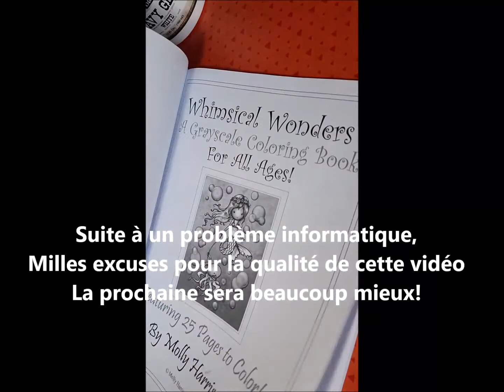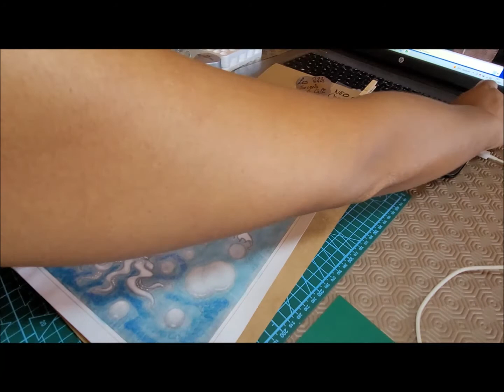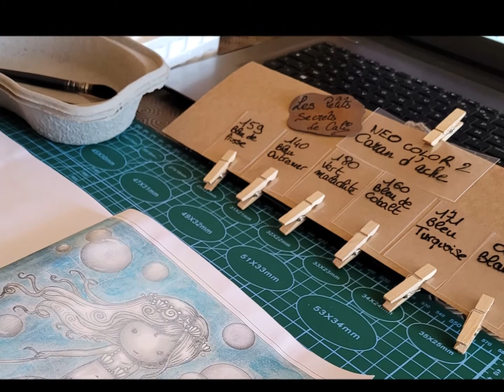C1/ Coloriage la petite sirène et sa pieuvre l'océan partie 1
Bienvenue pour une aventure sous marine, je vous invite dans le voyage aux milles couleurs de notre petite sirène et de sa pieuvre.
Pour ne rien rater et me soutenir :
Le pouce bleu pour liker la vidéo
La cloche pour activer les notifications

Fond marin :
GESSO BLANC
NEO COLOR II couleurs utilisées précisées dans le tuto 1 en début et en fin
encres IZINK DYE SPRAY Nacré pearl + bleu mer du sud
pigments en poudre LINDY'S STAMP GANG MAGICALS  - AUTUMN LEAVES (TIBETAN POPPY TEAL)– stylos Uni-Ball Large UM153 Stylo Gel Métallique Bleu + Vert
Stylo UniBall Signo écriture 1 mm pailleté argent